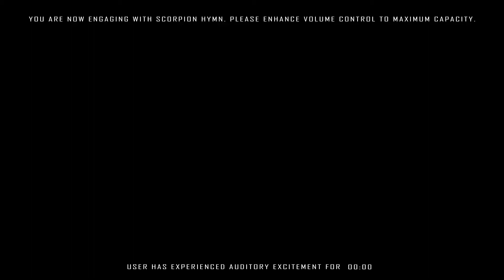ERRA | Scorpion Hymn (Vocal Cover)